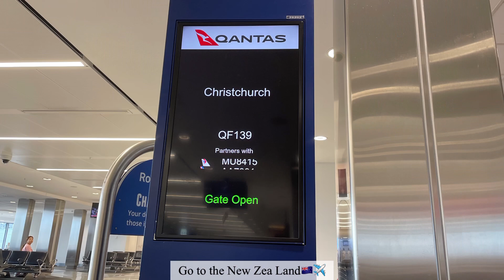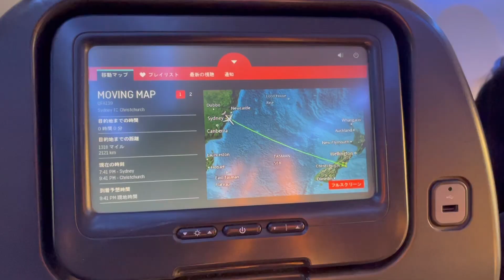【vlog】〜日本から来た友達とトランジットの3時間でシドニー観光した日〜オペラハウス、ハーバーブリッジ、マンリービーチ、ビーチウォーキング、オーストラリア留学、シドニー留学、operahouse